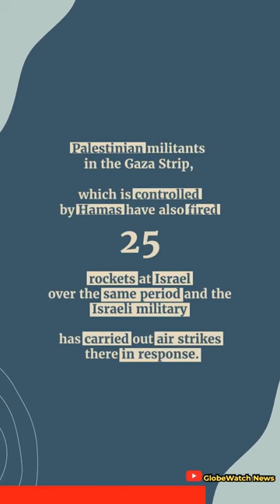Rocket attacks on Israel from Lebanon blamed on Hamas as tensions escalate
we bring you the latest news on the rocket attacks launched from Lebanon towards Israel, which have been attributed to Hamas. The attacks have escalated tensions in the region, with Israel retaliating with airstrikes on targets in southern Lebanon. We provide details on the number of rockets fired and the damage caused, as well as the responses from Israel and Lebanon.

We also explore the background to the conflict, including the involvement of Hamas, a Palestinian militant group, and the complex relationship between Lebanon, Israel, and other regional powers. Our expert analysis and interviews with key figures offer insights into the motivations behind the attacks and the possible implications for the wider region.

If you want to stay informed on this developing story and understand the broader context of the conflict, watch this video now.

I at Globewatch News found out this for you today, so you dont have to  read in full. Thanks Me later You Can Always Fact check bellow ;)

Open for any opinions, spam the Comments with Thoughts And Learn From Eachother!